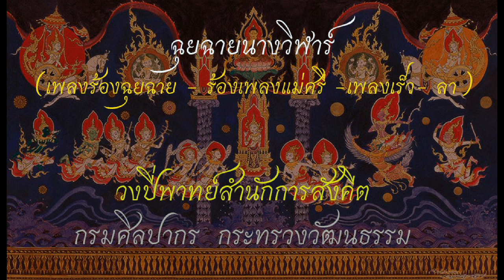รำฉุยฉายนางวิฬาร์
ประวัติการแสดง
     อยู่ในการแสดงละครนอก  เรื่อง  ไชยเชษฐ์ ได้กำหนดให้นางวิฬาร์รำฉุยฉายเพื่อเป็นการบวงสรวงพระไทร ดังนั้นในการรำผู้แสดงจะต้องมุ่งมั่นและศรัทธาตลอดเคารพบูชาต่อพระไทรที่ทำให้นางได้พบพระโอรส ลักษณะกระบวนท่ารำของฉุยฉายนางวิฬาร์จึงมีความงดงามเป็นเอกลักษณ์เฉพาะมีแบบแผนท่ารำที่เป็นมาตรฐาน กระบวนท่ารำต่างๆมีลักษณะเฉพาะทางการแสดงที่เกิดจากความสอดคล้องสัมพันธ์กันระหว่างกระบวนท่ารำที่ประกอบด้วยลักษณะการปฏิบัติ การใช้นาฏยศัพท์เบื้องต้น นาฏยศัพท์ที่เป็นท่าเชื่อมและนาฏยศัพท์เฉพาะกับกระบวนการบรรเลงและขับร้อง
การแต่งกาย  ชุดยืนเครื่องตัวนางน้ำเงินเหลือง  สวมกะบังหน้าหัวสัตว์รูปแมว
เครื่องดนตรีที่ใช้  วงปี่พาทย์เครื่องห้า